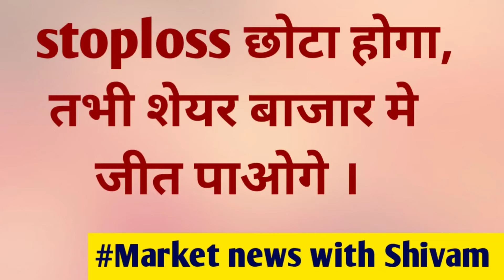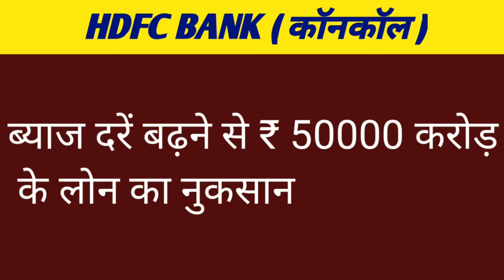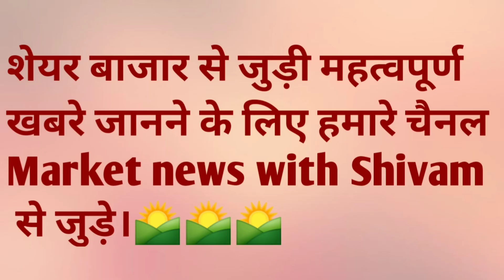HDFC BANK Share latest news💯hdfc bank पर आई बडी खबर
18JULY🔥HDFC BANK Share latest news💯hdfc bank पर आई बडी खबर